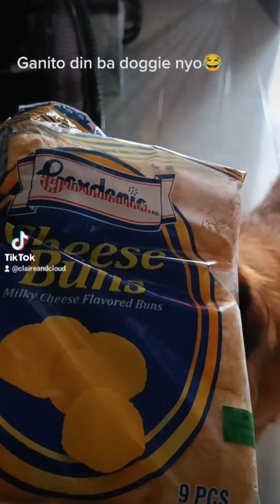Asong matakaw sa tinapay 😂 | Sophie the doggie